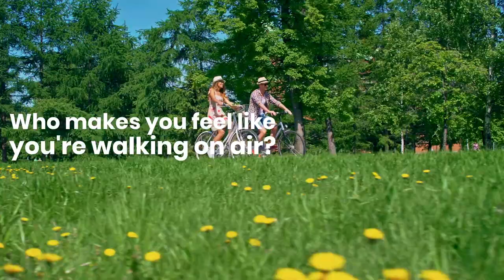Free February video | Promo.com Social Media Calendar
Customize this ready-to-use video template with your own logo and messaging in just a few minutes.